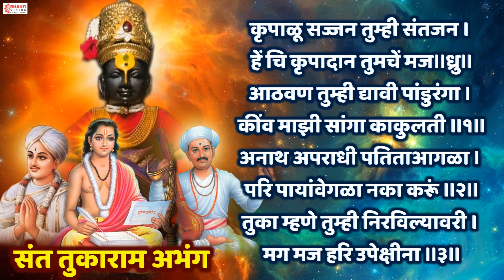संत तुकाराम महाराज अभंग : कृपाळू सज्जन तुम्ही संतजन | Krupalu Sajjan Tumhi Santjan | Vitthal Abhang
Title - Krupalu Sajjan Tumhi Santjan
Singer - Shubhangi Joshi
Label - Bhakti Vision Entertainment